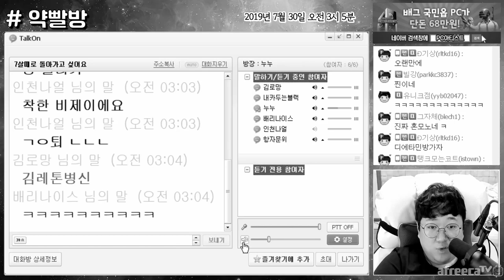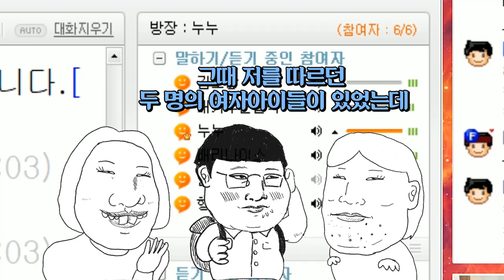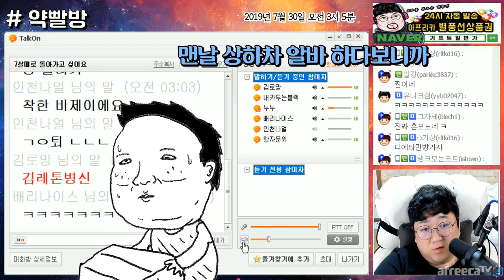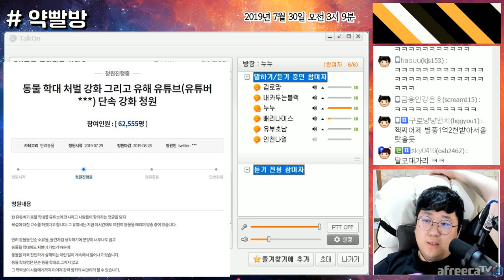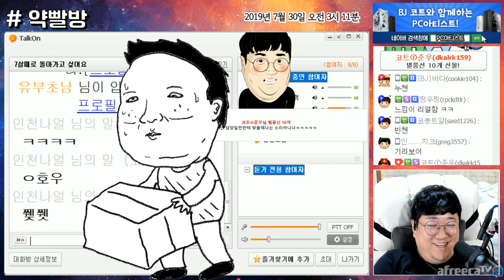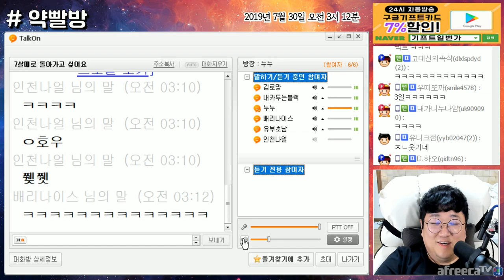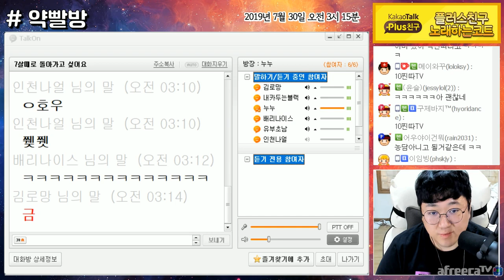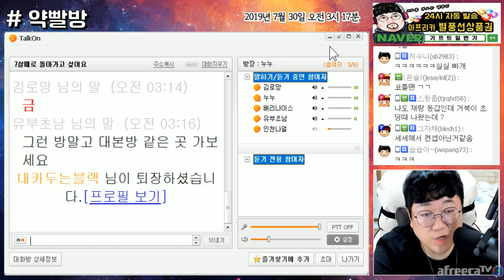역대급으로 불쌍한놈 만났습니다. (약빨방) [노래하는코트]